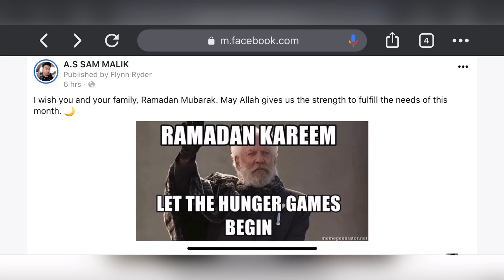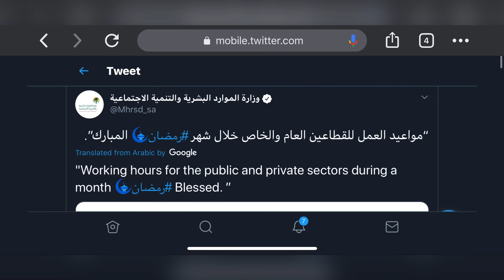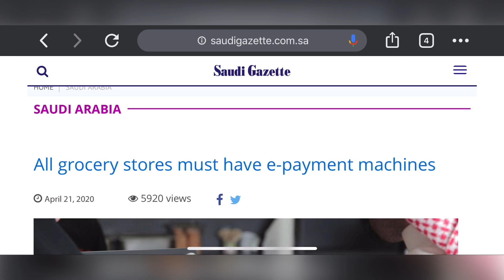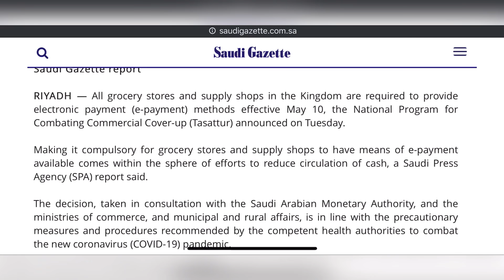Latest Updates From Saudi Arabia | Month Of Ramadan | Saudi Arab | News Today |Gulfinfo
In This Video You Will See Me Talking About 3 Latest Updates from Saudi Arabia.

Islamic background music no copyright - emotional background music Episode 10